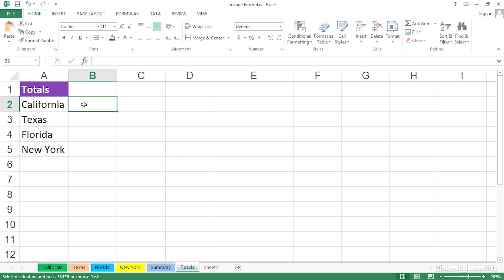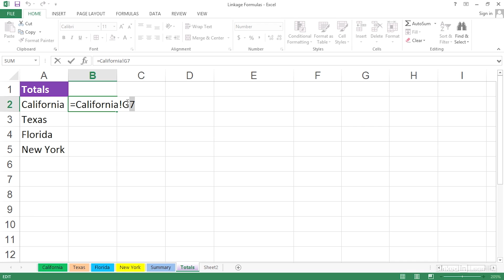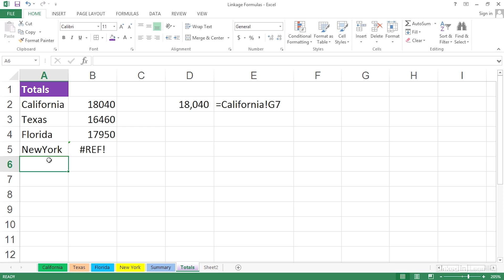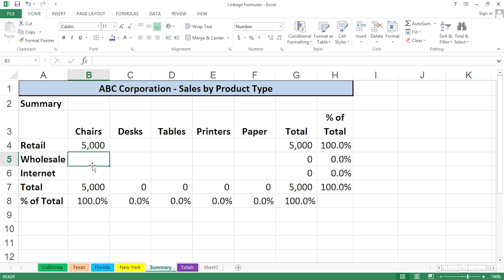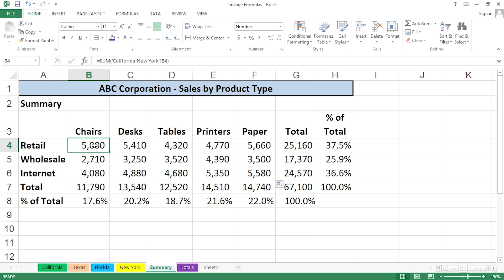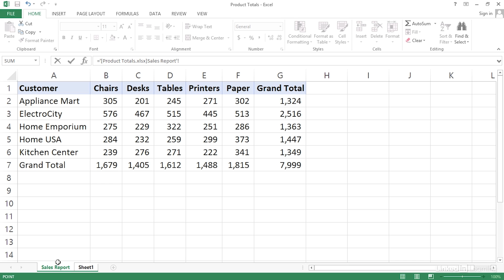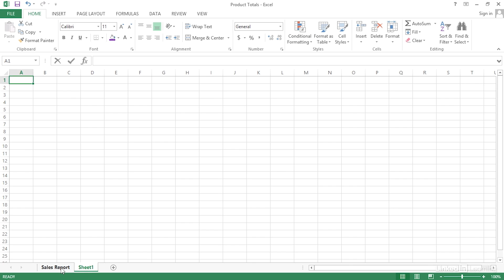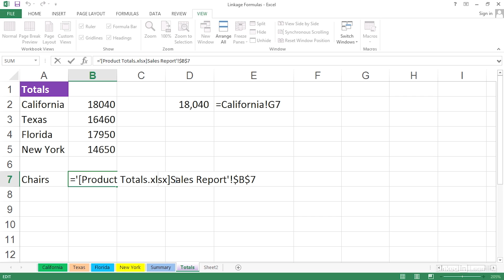Excel Tutorial - Use FORMULAS across worksheets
Use formulas to calculate values across worksheets and workbook in Microsoft Excel and increase your productivity. Explore the full course and discover more powerful Excel tools

Dennis Taylor, an Excel expert, has 25+ years of experience in spreadsheet authoring and training.